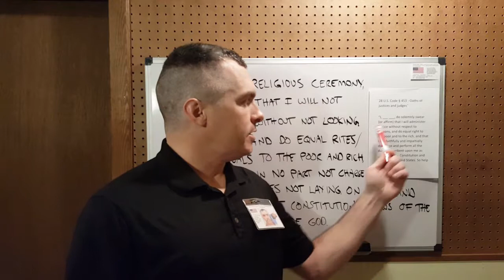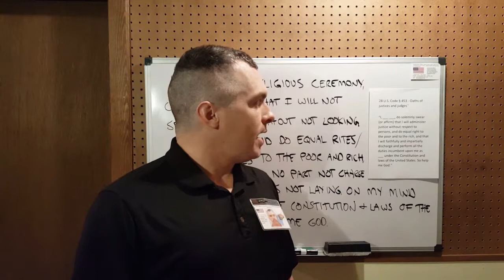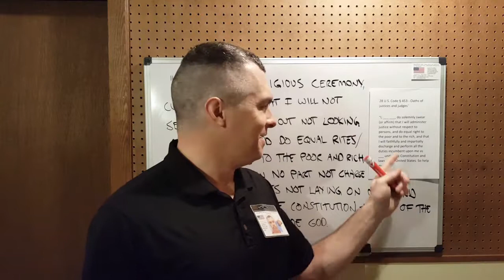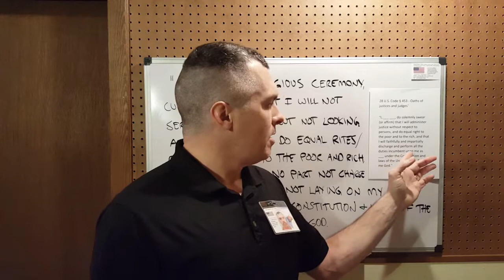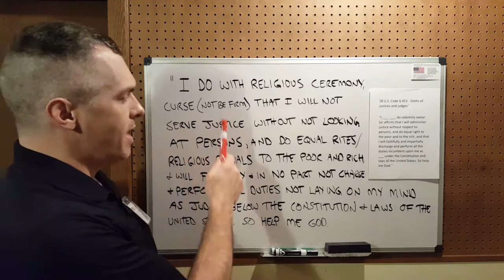:PARSE-DATA-~FIVE/5: TITLE-~28-US-CODE IS: JUDGE :OATH.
FOR THE PARSE-DATA.
:~0– FOR THIS CLAIMANT'S-SENSATION OF THE COGNITION IS WITH THE CLAIM OF THE FACTS WITH THE CORRECT-SENTENCE-STRUCTURE-COMMUNICATION-PARSE-SYNTAX-GRAMMAR, QUANTUM-GRAMMAR-PERFORMANCE/RULE-ŒN/1, RULE-ÆQUAL-VOLITION BY THIS CLAIMANT.
:~1– FOR THE FUNCTION-CLAIM OF THIS VIDEO IS WITH THE KNOWLEDGE-CULTIVATION OF THE VIEWER WITH THE MATTER OF THE PARSE-MECHANICS WITH THIS PEACEFUL/NEUTRAL-CONVEYANCE BY THIS CLAIMANT/VIDEO-CREATOR.

“FOR THIS PARSE-DATA-~FIVE/5 OF THE TITLE-~28-US-CODE IS WITH THE JUDGE BY THE OATH.

[In Parse Data Five: Title 28 US Code Judge's Oath, I convey the meanings of parse in a sentence and etymology concerning the oath Justices and Judges swear. Parse Data Five: Title 28 US Code Judge's Oath is part of a parse database of language that I am building.]

:~0- FOR THIS Jason-matthew: Glass/CLAIMANT'S-SENSATION OF THE COGNITION IS WITH THE CLAIM OF THE FACTS WITH THIS CORRECT-SENTENCE-STRUCTURE-COMMUNICATION-PARSE-SYNTAX-GRAMMAR-KNOWLEDGE BY THIS CLAIMANT/Jason-matthew: Glass.["My claim of the facts comes from my cognition of the knowledge which originates from, and is certified by, my senses."]

:~1a- FOR THIS CLAIMANT'S-KNOWLEDGE OF THIS VIDEO-MATTER IS WITH THE CLAIM OF THE STUDY WITH THE PARSE OF THESE WORDS/TERMS WITH THIS RULE-ŒN/1 AND RULE-ÆQUAL-CONVEYANCE BY THIS CLAIMANT.["This video is brief study of the parse and etymology of specific words/terms."]

:~2- FOR THIS CLAIMANT'S-KNOWLEDGE OF HIS VOLITION IS WITH THE FUNCTION-CLAIM OF THE BRACKET-[USAGE]MECHANIC WITH THE EASE OF THE COMMUNICATION WITH THE COMMON[ENGLISH]-LANGUAGE OF THE PEOPLE WITH THE RULE-ŒN/1 AND RULE-ÆQUAL-PERFORMANCE BY THIS CLAIMANT.["I use brackets to help with communication clarity. They provide a frame around the fiction/babble/plain english words and therefore show that, as in art, the words inside the box are open to interpretation which may not necessarily be what the author intended."]

:~4- :COPY-RIGHT/COPY-CLAIM: VIDEO-FILM IS: PERPETUITY :VIDEO-CREATOR/AUTHOR AND CLAIMANT/Jason-matthew: Glass.”